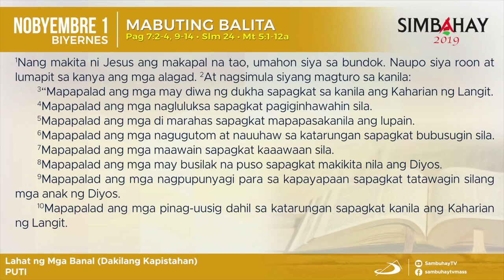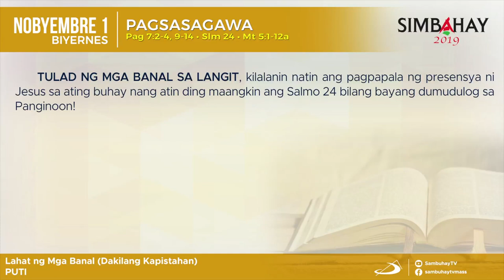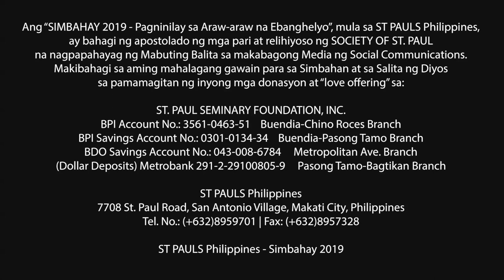Simbahay | Dakilang Kapistahan Ng Lahat Ng Mga Banal | Nobyembre 1, 2019